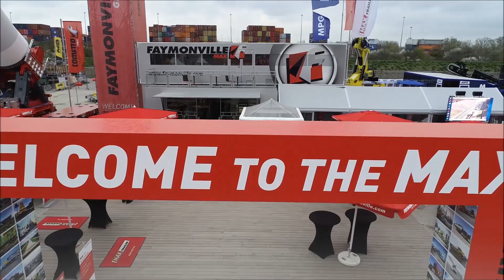Always ahead ! The Faymonville Group at bauma 2019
Fourteen exhibits are presented in the northern open-air area at booth 829. Discover the variety of products by Faymonville, MAX Trailer and Cometto.